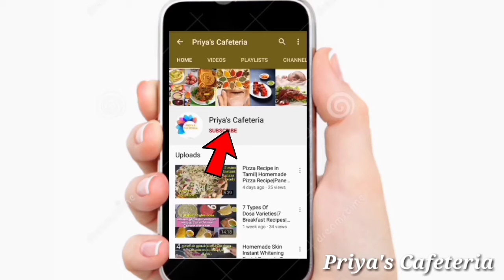Wheat Flour Chapathi Recipe With Liquid Dough|No Rolling|No Kneading Chapathi.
Wheat Flour Chapathi Recipe With Liquid Dough in Tamil|No Rolling|No Kneading Chapathi.